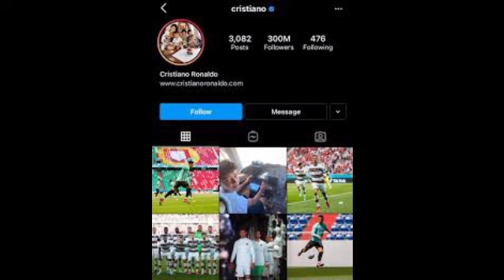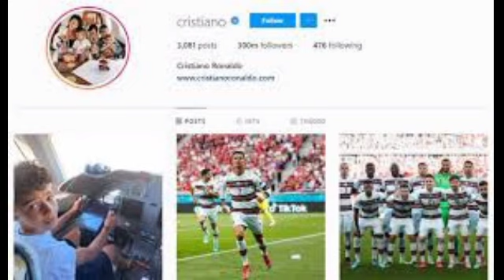Coronagi Anouba Variant Manipurda Phangle haina CM Biren Singhna laothokhre